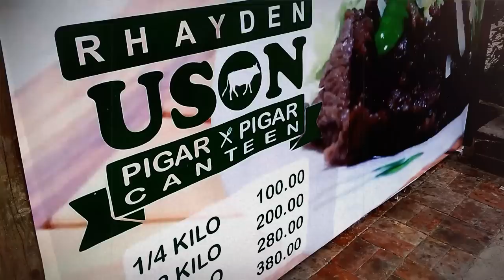Pigar- Pigar(This dish is a unique delicacy in Pangasinan, Philippines)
What is PIGAR?

Pigar-pigar is deep fried beef or carabeef strips topped with onions, cauliflower, cabbage and broccoli. This dish is a unique delicacy in Dagupan City, Pangasinan.

If you happen to pass by Dagupan City at night with some of the locals, most probably you’ve heard about thePigar-Pigar. It is being served mostly in Galvan Street, which is near the city market. You will see a number of Pigar-Pigar stalls there. All you have to do is approach any of the vendors, get a table for you and your friends and order the meal. Galvan Street is actually a place where most Dagupenos from different walks of life hangout especially if they want to catch up with friends while eating and drinking some booze. Source

KALESKES is a pangasinense term for intestine. The dish also includes Pa le (pancreas) and some meat cuts. It is up to the customer if he’d like to add dugo (blood) or sebo (sebum) to add more â€˜quirk factor’ to the dish.